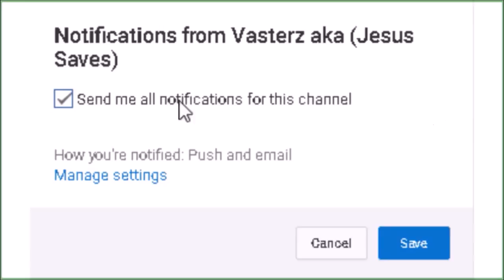[Vasterz Plays: Castle Crashers, EP. 4] - "GRRR!"